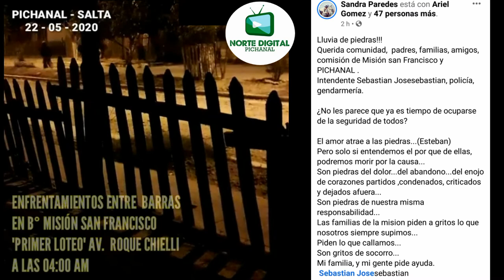PICHANAL - VECINOS PIDEN MAYOR SEGURIDAD Y CONTROL EN B° MISIÓN SAN FRANCISCO